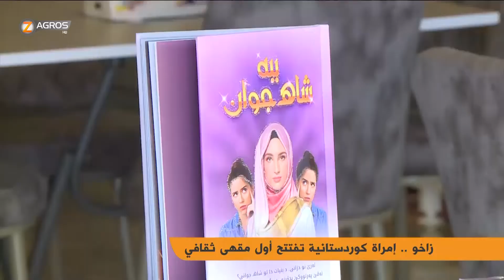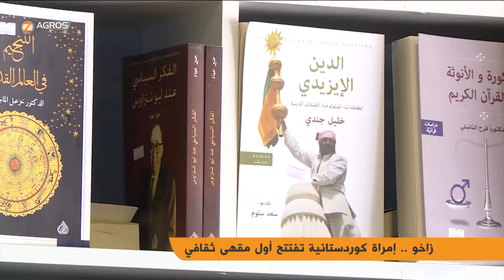زاخو .. إمراة كوردستانية تفتتح أول مقهى ثقافي